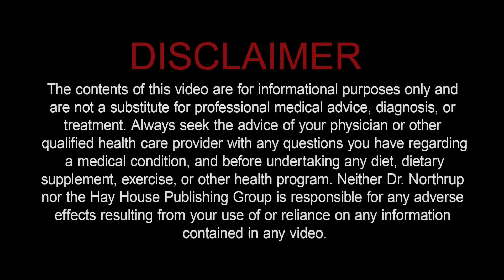How to Protect Yourself from Energy Vampires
Are you in a relationship with an Energy Vampire? Fully 20 percent of all people (male and female) have vampire characteristics – also known as narcissists. That’s one in five people! Energy Vampires can be a parent, a colleague, or even someone you consider to be a friend. But, unless you have been threatened by an Energy Vampire, you may not even realize you are dealing with one. In this video Dr. Northrup shares how you can protect yourself against the Energy Vampires in your life.